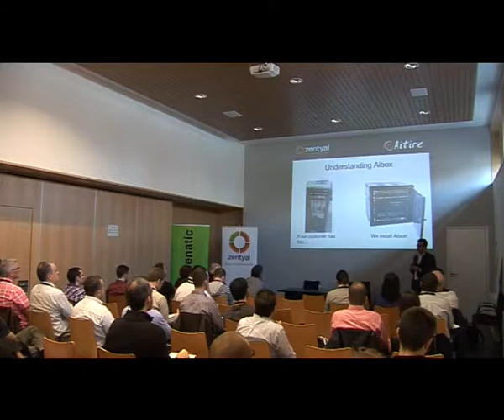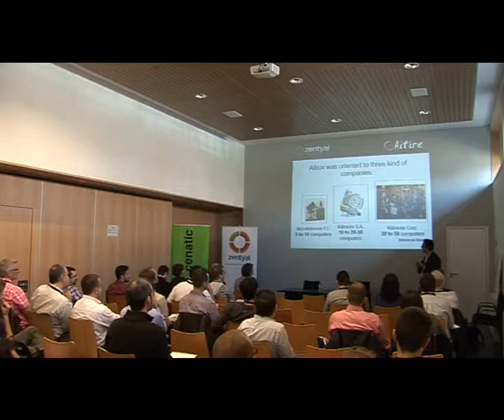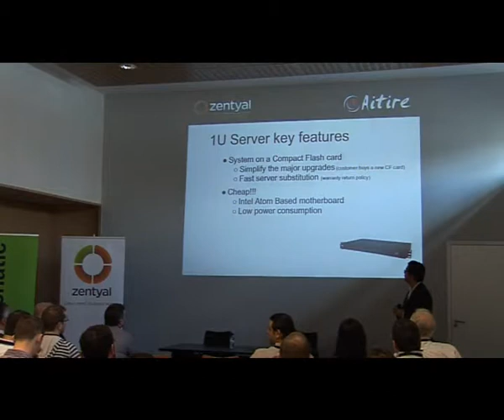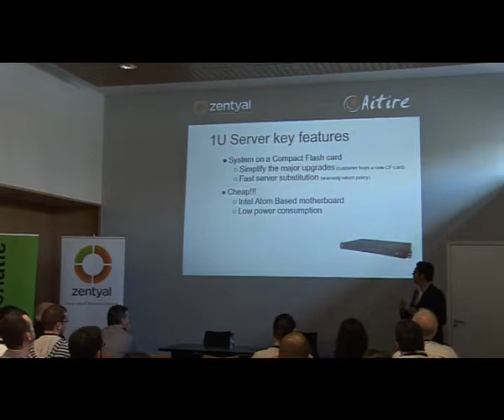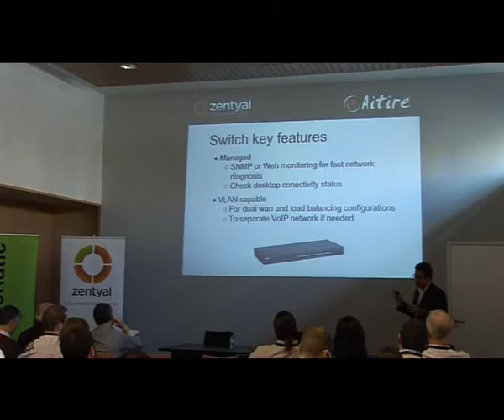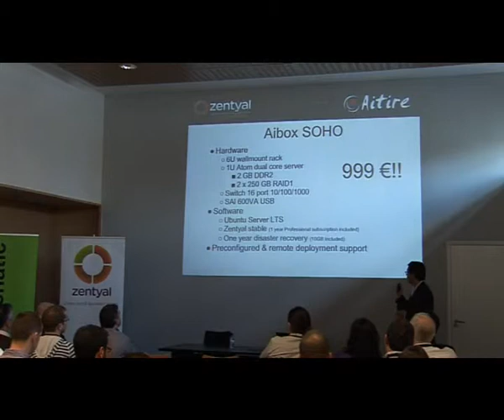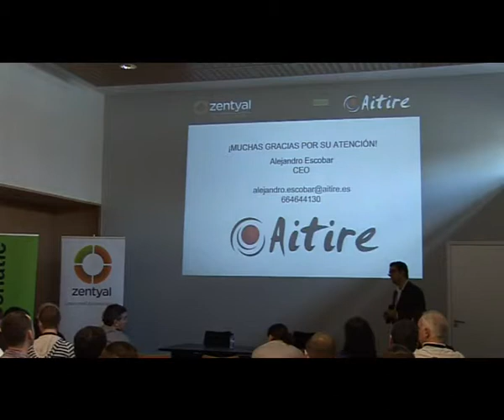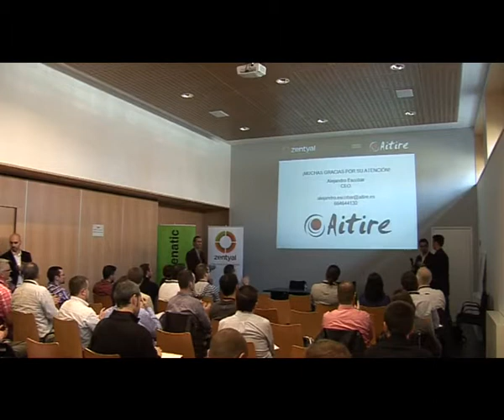Zentyal Summit 2011 - Aibox SOHO: Turn-key server solution based on Zentyal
Zentyal Summit 2011. Alejandro Escobar, Sales Manager at Aitire, delivering his presentation "Aibox SOHO: Turn-key server solution based on Zentyal" (in Spanish/en Español).

Zentyal Summit 2011 that was held in Zaragoza, Spain, on the 11th and 12th of November. The event aims at offering a meeting place for the users and developers of Zentyal Linux small business server.